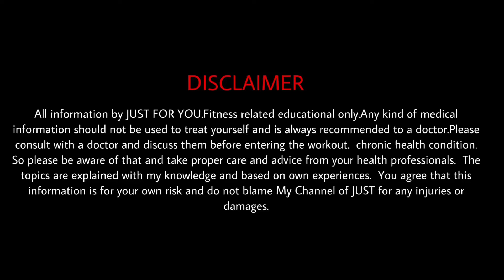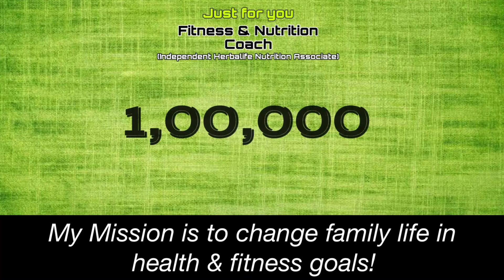Does workout people need supplements?(Tamil) | Just For You | Healthy Life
Mr.M.Vinithkumar.
  Chennai